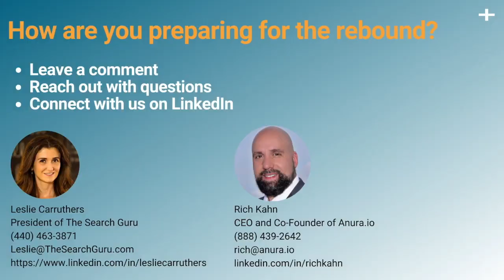ReboundThis - How to Make Lemons Out of Lemonade from COVID-19 with Rich Kahn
How do you see your organization will be better for having had this experience of COVID-19? What is your team doing to prepare for the rebound to be ready for the other side of this?